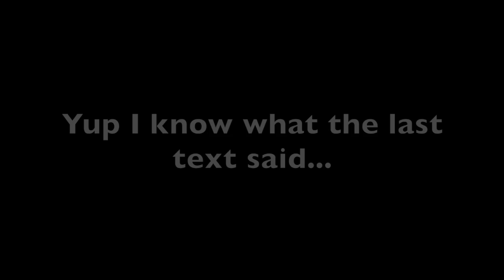Marvel's THE DEFENDERS - SERIES REVIEW (SPOILERS)!!!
Greg & Andrew (movie source channel) complete SERIES REVIEW (Spoilers) of MARVEL'S THE DEFENDERS!!!